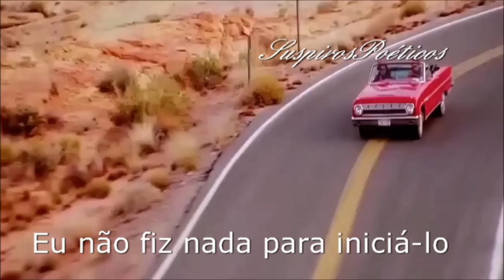Bee Gees 💘 My Destiny (Tradução)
"Meu Destino

E se eu nunca te encontrei
Eu nunca tive essa sensação
De queimação
Em meu coração...
O que vem a ser isso?
Eu não sei como você me encontrou
Mas desde o primeiro momento que eu vi você
Eu sabia, dentro do meu coração
Você era o meu destino...Lucia(LuciaMB)